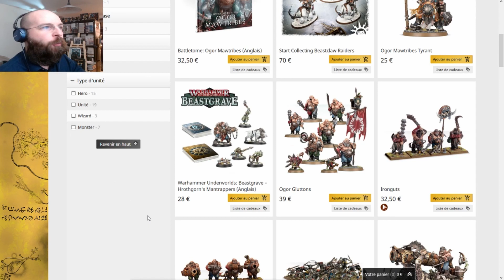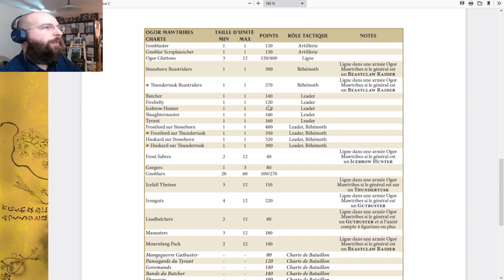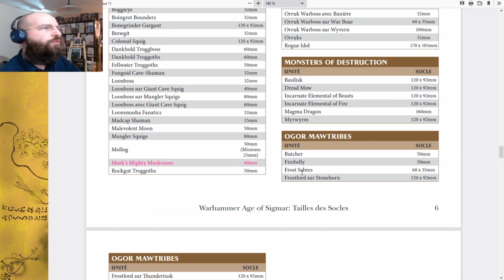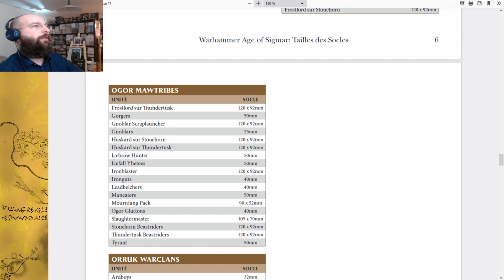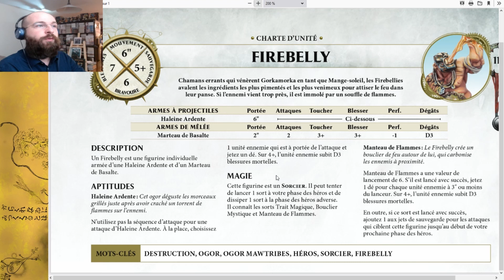Revue Ogor Mawtribes - Partie 1 E - Firebelly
Voici la première partie de ma revue du Battletome Ogor Mawtribes, cette fois ci consacrée aux Héros et plus spécifiquement au Firebelly.

Faites moi part de vos idées et remarques en commentaires,
A bientôt !